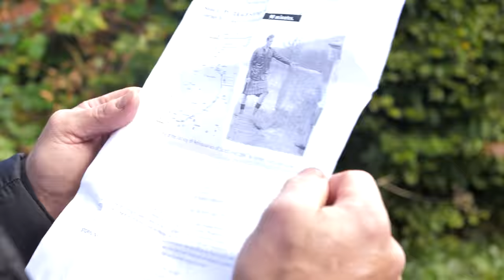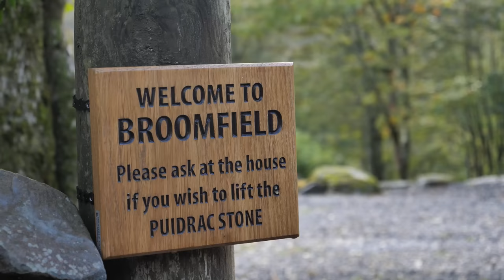Strongmen VS Scotland's GIANT Stones! | A Strongman Roadtrip | Episode 1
Pro Strongmen @EddieJoWilliams & @paodwyer__ join the godfather of Strongman Colin Bryce on a once-in-a-lifetime trip round Scotland's historic lifting stones. Their task? To break as many World Records as they can in just 3 days!

In part 1 of this EPIC quest, the boys take on the 120kg Monachyle Stone and the 94kg Puterach stone, which dates back over 5,000 years!

The Monachyle Stone was found after a long search by Jamie Gorrian, a well known stone lifter in Scotland, who found the sister stone to the Puterach and moved it to its current location in the scenic village of Balquhidder, for safety.

We were told by the Keeper of the Stone, that Jamie, had also set the record for most laps of the plinth with the Monachyle Stone.

Big thanks to  the Keeper and his Family for their time and generosity in granting us access to the stones and making us a cup of tea after - as is it was a cold and wet day!!

If you ever wish to go do the stones, where necessary, please ask for permission. It is also vital when lifting the stones  that they are replaced back down as softly  as is possible.  These really are fantastic bits of strength history!. Hopefully, with these precautions they can be looked after for generations to come.

Note - the Puterach is the lifting stone and the Pudrac is the big plinth stone.

Written, filmed, edited & voiced by James 'Nev' Nethercoat.

Giants Live is the Official 'World's Strongest Man' Qualifying Tour. We are the year round home of strongman!

Visit Giants Live's website at giants-live.com